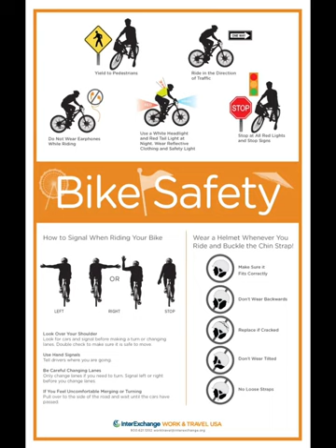BAY AREA BICYCLE SAFETY RODEO 2023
San Francisco youth-serving organizations (Cub Scouts and Scouts BSA, Golden Gate Area Council), Public Safety Agencies (San Francisco Fire Department, California Highway Patrol) and bike-focused nonprofits (Bay Area Bike Project) have created this event to encourage safe youth biking in San Francisco. This Bike Rodeo will teach boys and girls, ages 5 to 17, how to bike safely in urban environments like San Francisco.
Participants navigate a fun obstacle course, have their bikes inspected for safety and go for a short, escorted ride along San Francisco's historic waterfront.